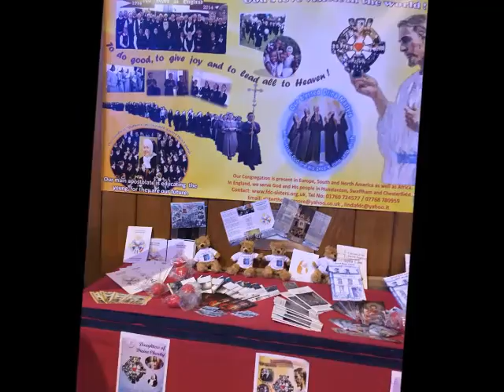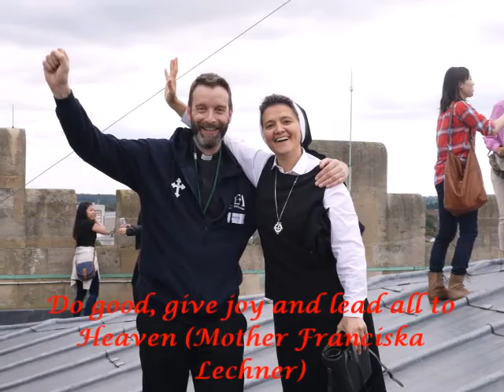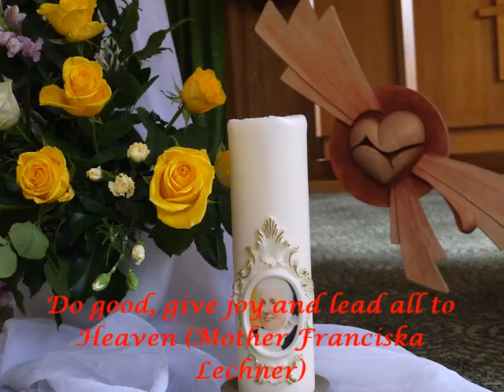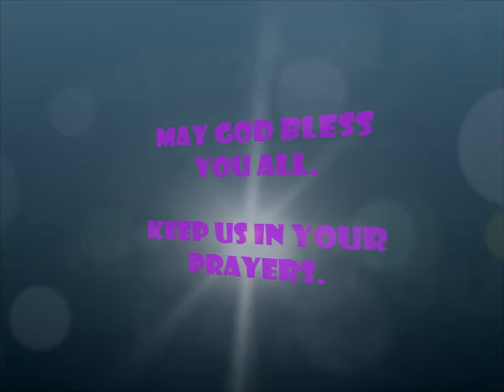Daughters of Divine Charity (FDC)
To commemorate our founding anniversary, this simple video portrays the work we, Daughters of Divine Charity, have done for the past two years in England.